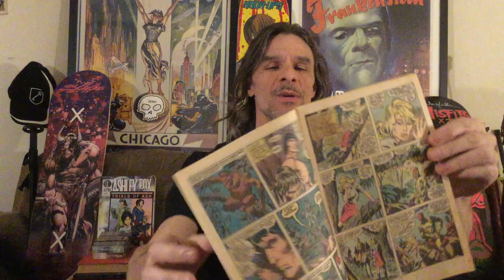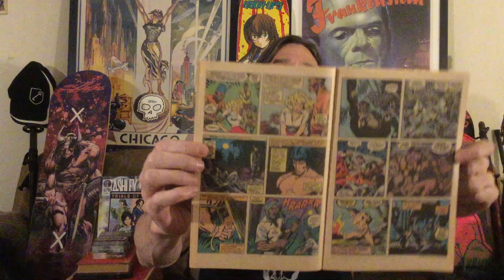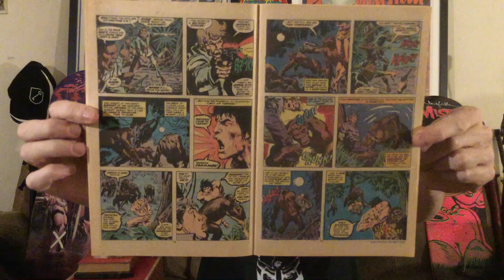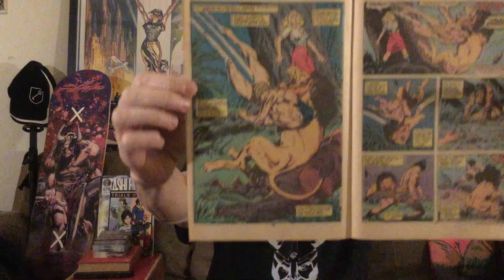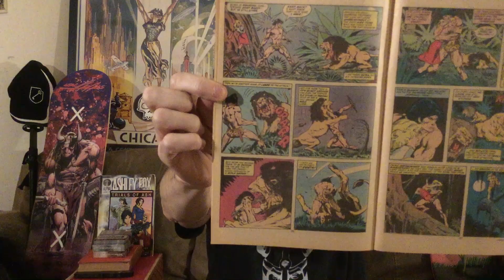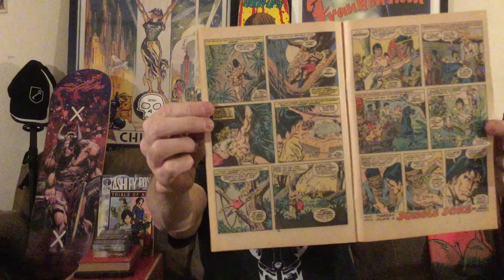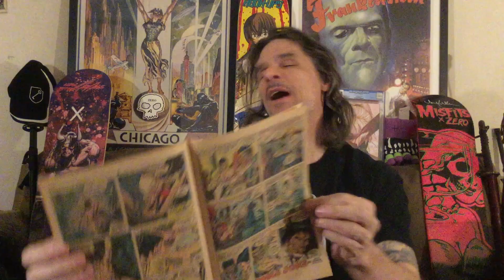AC.197 - Tarzan Lord of the Jungle #11 Wrap it up!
"Alpha Channel Posts Daily Updates For the Purposes of Education, Amusement & Entertainment Only"